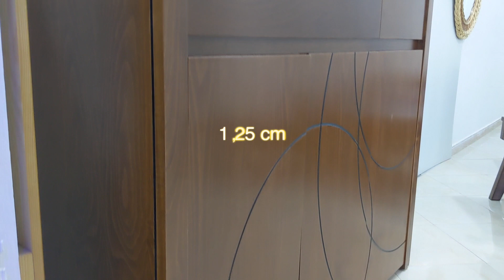أثاث تخزين الأحذية كبييير و سعر شباب عند موبليني أثاثث القليعة Meubliny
livraison et montage gratuit 45 wilayas wilayas algériennes.
أرقى غرف نوم محلية من القليعة عند موبليني Meubliny
أرقى غرف نوم محلية و لوازم من الاثاث المنزلي من القليعة عند موبليني Meubliny